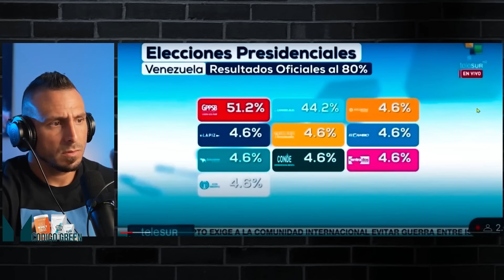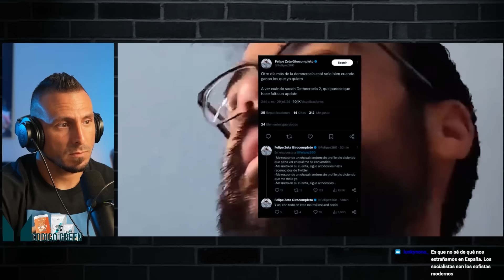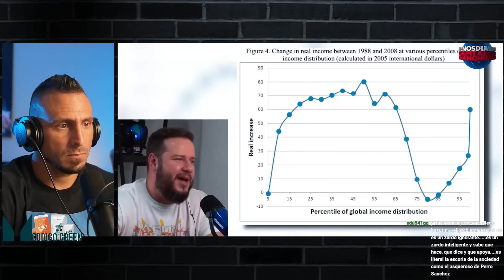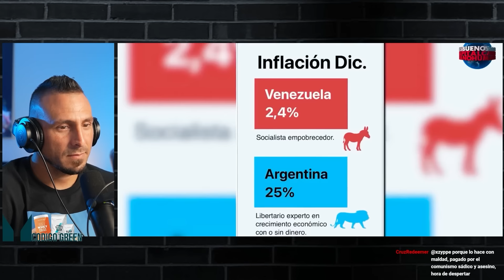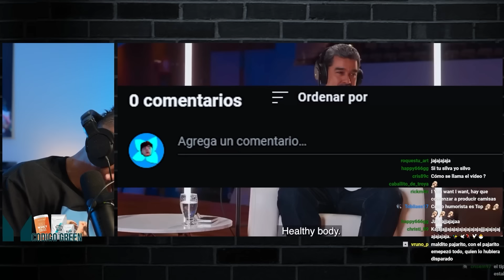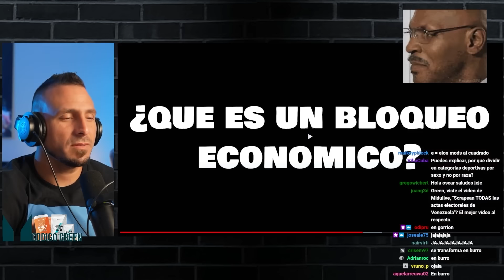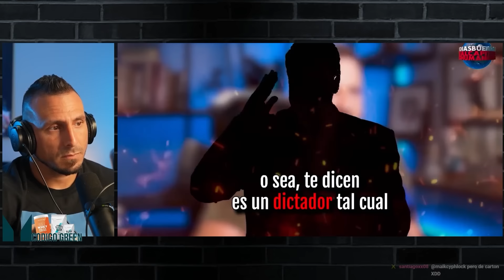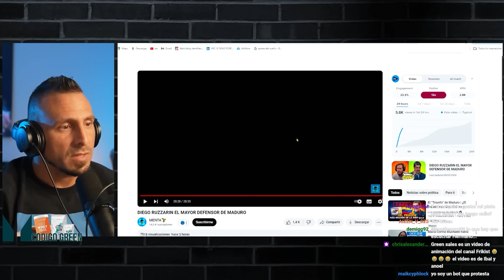Escudriñando a Diego Ruzzarin EL MAYOR DEFENSOR Y BLANQUEADOR DE MADURO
Diego Ruzzarin EL MAYOR DEFENSOR DE MADURO ahora calla como P